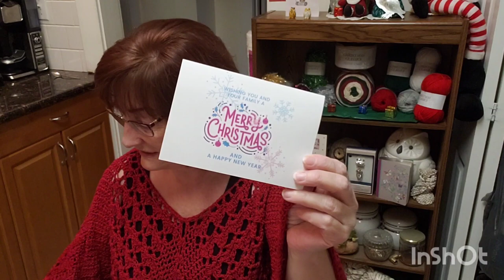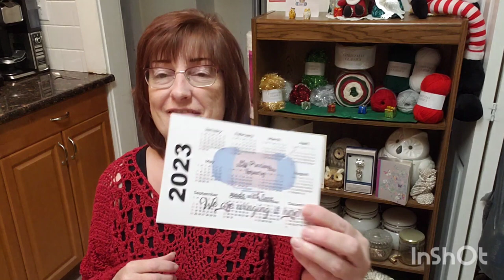Happy Mail | Crochet Baby Sweater WIP Update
Thank you for the happy mail Angela @mypreciousyarnery

NEW!
I opened an Etsy shop on December 13, 2022 to sell my handcrafted crochet items!

or click on the merch shelf found under all of my videos

Crochet & Knit Books, kits, novels, toys, games
All new at reduced prices

crafty.yarn.owl

Darla Hunter
Maryland Postal Outlet
Winnipeg, MB.
R3G 3R3
Canada